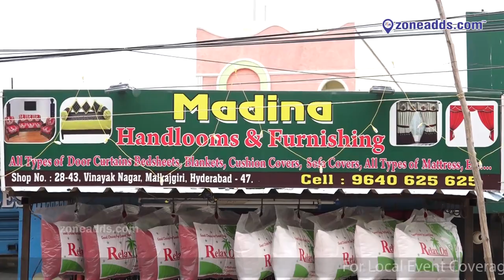Madina Handlooms And Furnishing || Vinayak nagar || Malkajgiri || zoneadds.com